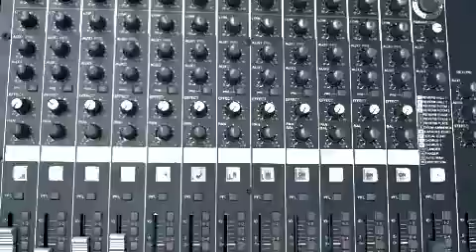"Match and Spark" by Noah Guthrie (Live in Spartanburg)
Match and Spark Original song by Noah Guthrie